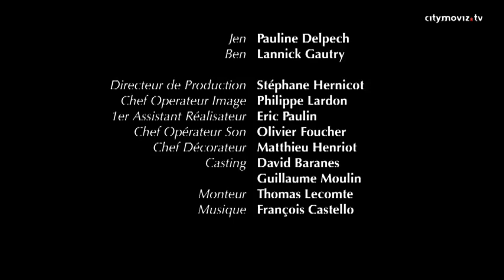Les Bobonobos - Ben et Jen se disputent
Il n'est plus nécessaire de présenter le Bobo, le « Bourgeois et Bohème », qui a les moyens de bien vivre, mais ne veut pas donner l'impression qu'il a sacrifié tous les idéaux de sa jeunesse au Dieu argent.
Les Bonobos, eux, sont une espèce de grands singes très proches de l'être humain, d'un point de vue génétique mais aussi comportemental. Les bobonobos sont pacifiques. Lorsqu'une querelle éclate, c'est le sexe qui se substitue à la violence pour régler le problème. Crédits : ©Citymoviz- Distribution Wizdeo